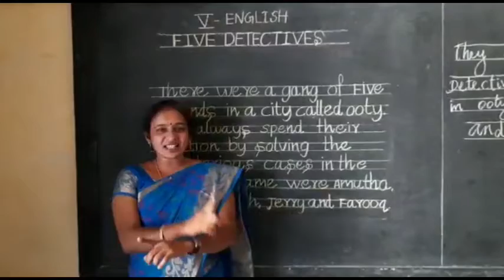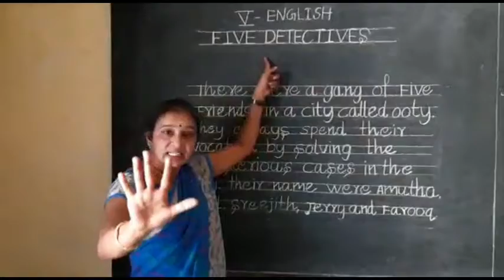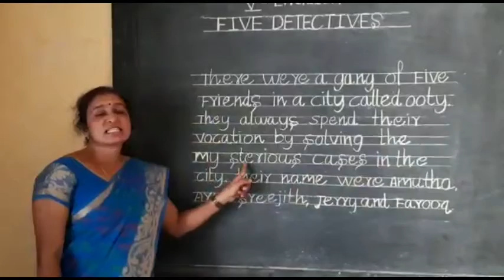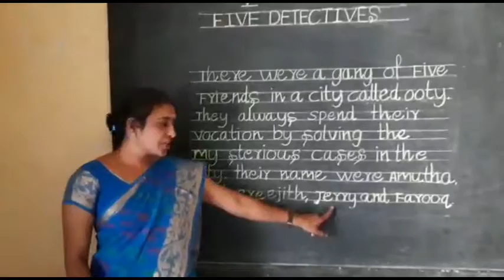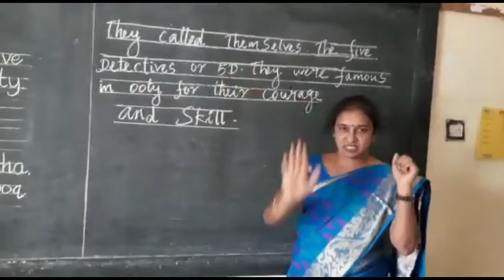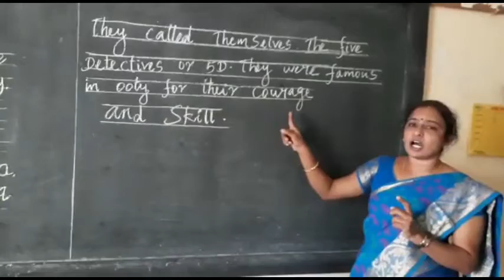Five Detectives | English | Storyteller | Std V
This video was created for 5th std children with hearing impairment. In this video our special educator Ms. Kovsalya tells the story of "Five Detectives". Enjoy Learning.!